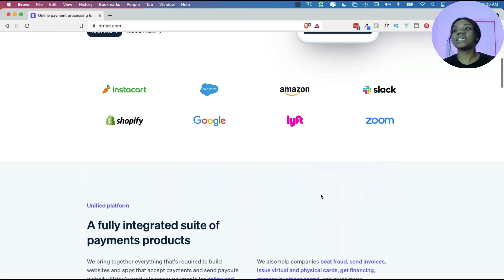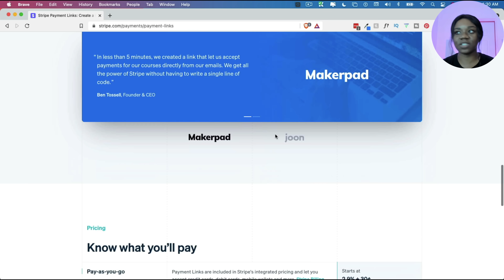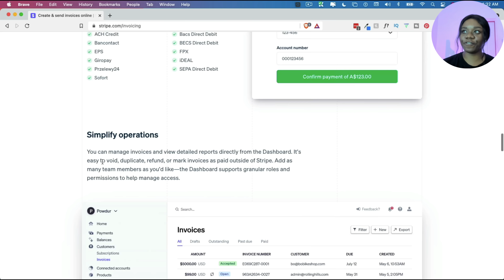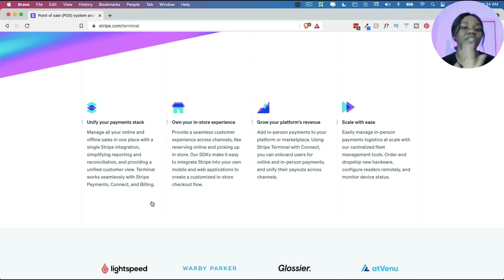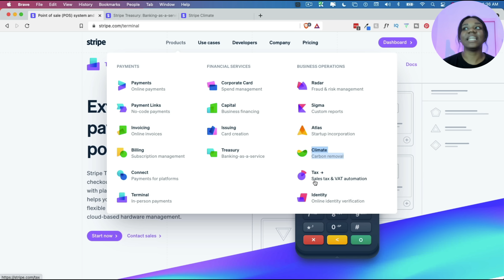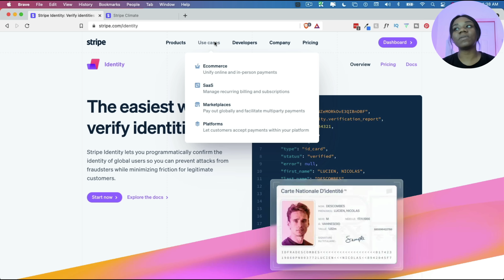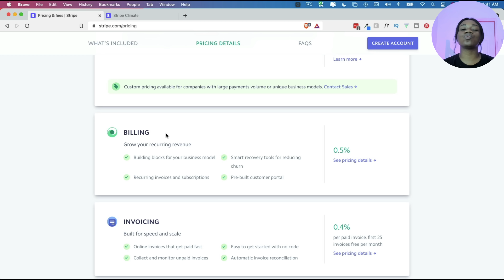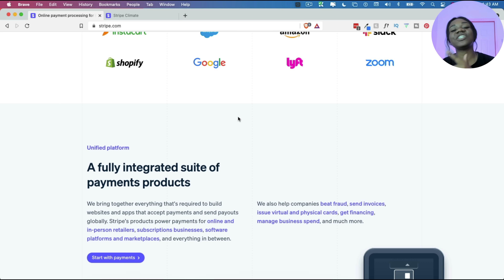What is Stripe ? All Stripe Products Explained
*Need access to Stripe as a non US resident?*
Start with forming your US LLC and get a US bank account for your business

*We also help you with:*
- EIN application without SSN
- Stripe accounts for US businesses
- US Bank accounts for non US residents